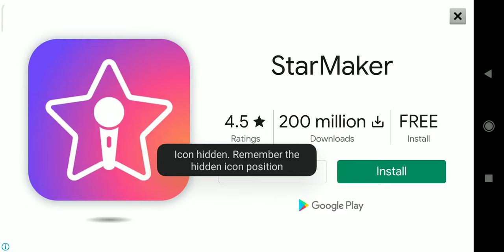Restaurant paradise radical gaming I'd expansion2 gameplay